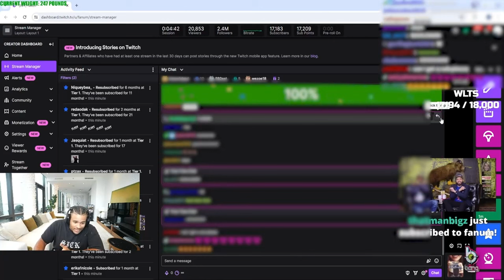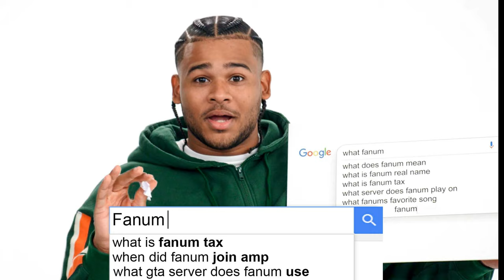Why Was AMP Evicted from $30M Penthouse (Kai Cenat Speaks)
In this video, we explore why AMP was evicted from their $30M penthouse. Discover the full story behind AMP's eviction and what led to this surprising turn of events. You'll also hear from Kai Cenat, Fanum, and Agent as they react to the eviction.
Find out the details of the eviction and why the AMP team was forced to leave their luxurious penthouse. This video will provide insights and explanations you won't find anywhere else. Don't miss out on this exclusive coverage!